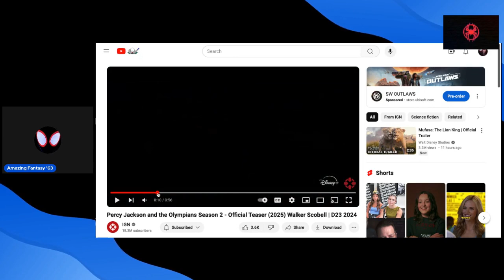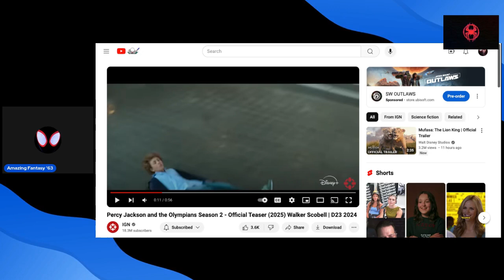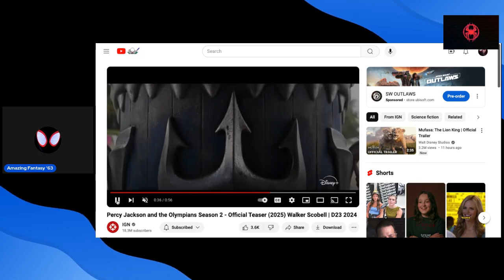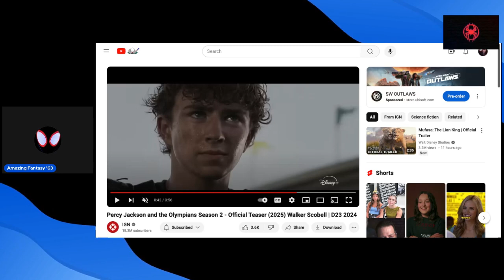The Amazing Fantasy Podcast: Percy Jackson and the Olympians S2 Official Teaser Breakdown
The first teaser for Percy Jackson S2 dropped during D23. Here's my thoughts